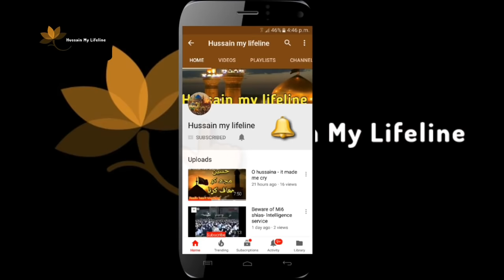Muavia bin abu sufyan ki asliat jano....ankho se patti kholo.....|| Allama Sheharyar Raza Abidi 2020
Sunni kitabo k mutabiq muavia ne kya kya karname kiye janiye es video main. by Allama Syed sheharyar Raza Abidi.